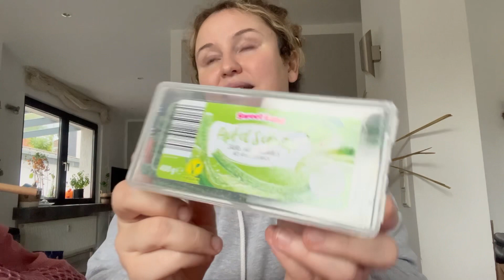Aldi Süd Herbst / Halloween Haul | Neues bei Aldi Süd / Oktober 2022 🎃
Schön das du zu meinem Kanal gefunden hast ,ich freue mich sehr über ein kostenloses Abo von Dir 😘❤️

Freu mich dich auf Instagram zu sehen ❤️

Hier geht’s zum neuen WW Angebot

Hier kommst du zu weiteren Videos von mir ⬇️ 🎥
Kinderwunsch & Schwangerschaft 🤰⬇️

🛍⬇️Hauls

-⬇️Meine Facebookgruppen

🤰Kinderwunsch,Schwangerschaft&Babyzeit
Facebookgruppe

✂️⬇️Meine Bastel & DIY Facebookgruppe

🛋 ⬇️Meine Einrichtungs Facebookgruppe

Meine WW Facebook Gruppen